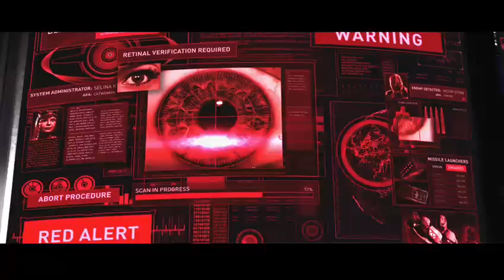SUPERMAN IS FREE! | Injustice 2 Gameplay Walkthrough #4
Best idea all day

Toodles